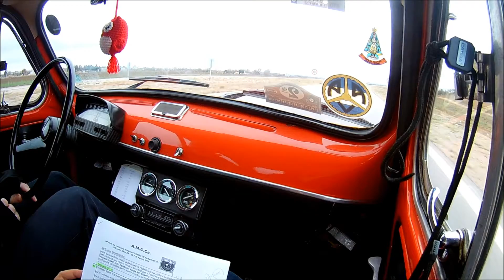14° Rally de Vehiculos Antiguos Ciudad de Almafuerte